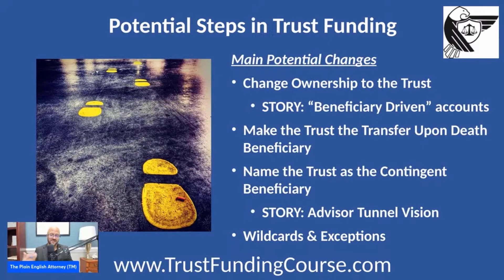Trust Funding Options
Revocable Living Trusts can be a great way for an estate to avoid probate… if it’s properly funded. In this episode, I discuss the different potential moves to make in making sure accounts and assets line up properly with a revocable living trust.

This video was taken from a longer webinar available to watch FREE

COURSES AND PROGRAMS
The Six Keys to Successfully Planning Your Estate.  Get organized in planning your estate through this FREE REPORT before you start spending hundreds of dollars an hour with an attorney.

Estate Crash Course.  What is probate? What’s the difference between a Will and a Revocable Living Trust? What are the big decisions I need to make? There’s a lot of information, misinformation, and folk remedies out there, but I cut through all of that to explain the basics of estate planning in plain English, long before you step foot into the attorney’s office to work on your specific goals and objectives.

Trust Funding Course.  It’s not enough to just have a revocable living trust and not ensure that your assets are coordinated with it to avoid probate. It’s like having the world’s best suitcase for your dream vacation, but failing to pack everything you need. In this course, I break down the basics of “trust funding,” how different types of assets should be treated, and I even run through some generic examples to show you how to approach specific financial institution forms. Trust funding doesn’t have to be a complicated mess when you know the basics and reasoning behind the different techniques.

Special Needs Planning Crash Course.  There are very few areas of estate planning more fraught with risk than trying to plan an inheritance for a special needs beneficiary… if you don’t know the basics. What can or should you leave directly to a special needs beneficiary? Should you use a separate Special Needs Trust, or is there a better way? What about planning for other beneficiaries? In this course, I cover the ins and outs of holistically planning an estate with a special needs beneficiary in ways that DON’T jeopardize Medicaid and other benefits.

NOTE: This video and the description may contain affiliate links that allow you to find items and resources mentioned in the video and support the channel at no cost to you. While this channel may earn minimal sums when the viewer uses the links, the viewer is in no way obligated to use such links. Thank you for your support!